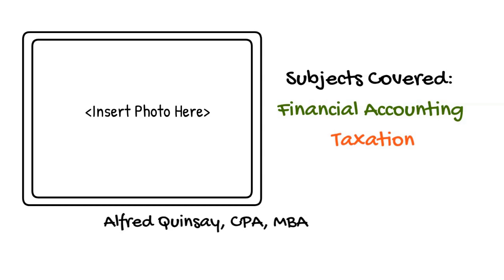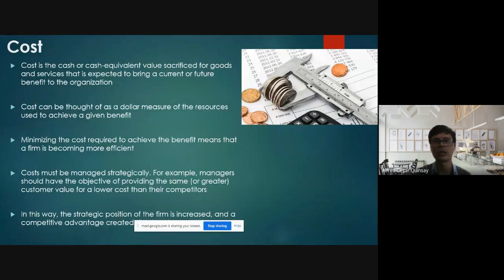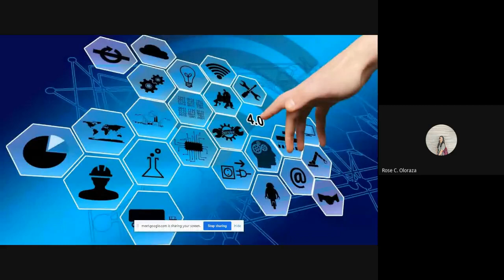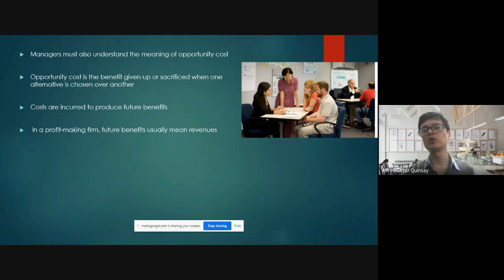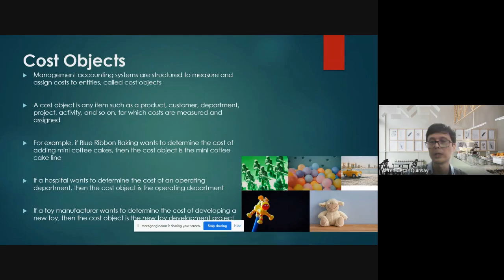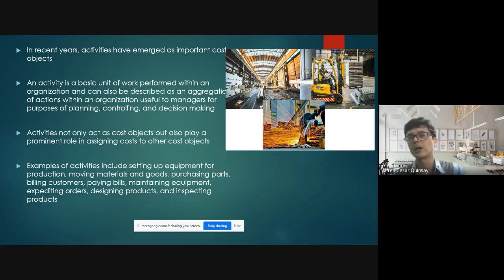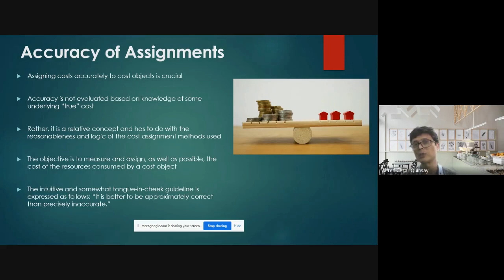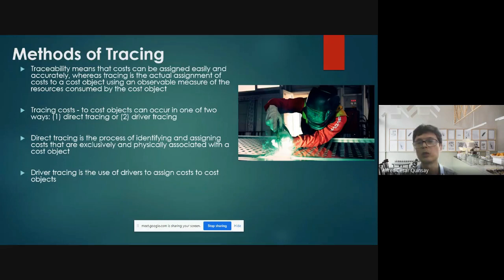Business Beyond Balance Sheet: How to Streamline Costs and Make Profit (Using Real-World example)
In this video, we will show you how a business is affected by a lot of cost elements which may spell the success or failure of a business. Costs and expenses that a lot of companies may not be even aware. Using real-world example, see how a global company has streamlined its operations strategically and made it to become one of the biggest retail stores in the world.

Alfred Quinsay is a Certified Public Accountant, Certified Management Consultant and completed his MBA at the Ateneo de Manila University in 2008. As a CPA, he is into the practice of accounting for over twenty years.